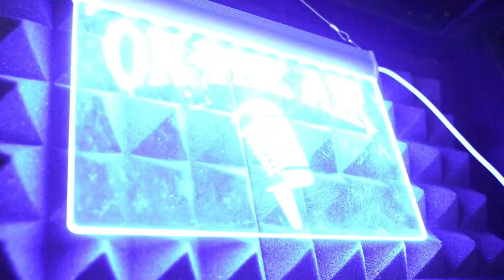Challenge Match - Otto vs Sobotta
Streaming videos of pool (billiards) matches.